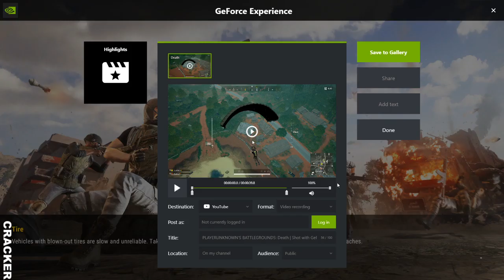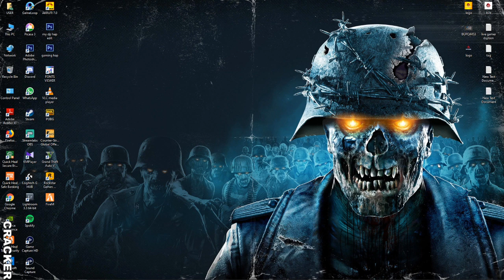PUBG PC LIVE CRACKER GAMING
1:- Sry Guys mera Microphone nehi hai.but main wabbcam
     ke jariya meri awaaz ja re hi hai..So guys adjust kae lena
     plzzzz.

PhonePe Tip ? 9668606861